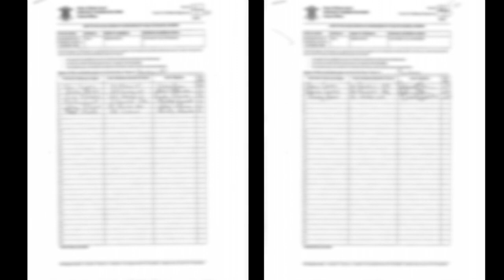NBC 10 I-Team uncovers more suspect signatures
The NBC 10 I-Team has uncovered more nomination signatures submitted on behalf of the Sabina Matos congressional campaign that are suspect, this time in Providence.